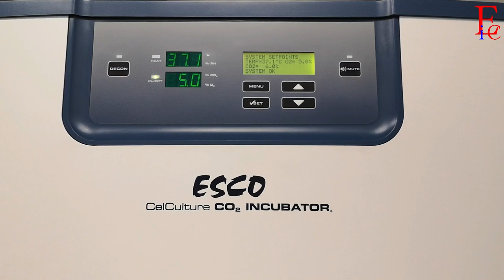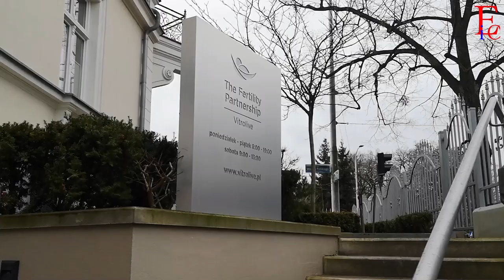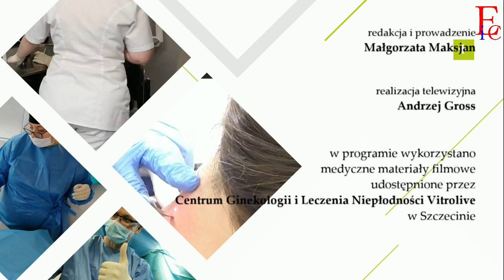Medyczne Rozmowy - odc. 16 - Leczenie niepłodności i in vitro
Pierwsza z trzech części "Medycznych Rozmów" poświęcona tematowi leczenia niepłodności i zapłodnienia in vitro. W obszernym wywiadzie z prof. dr. hab. n. med. Rafałem Kurzawą - współzałożycielem Centrum Ginekologii i Leczenia Niepłodności Vitrolive w Szczecinie i dyrektorem medycznym The Fertility Partnership w Polsce rozmawiamy m.in. o tym, jak wiek przyszłych rodziców determinuje szanse na zajście w ciążę i o tym, kto posiada wskazania do zapłodnienia in vitro.